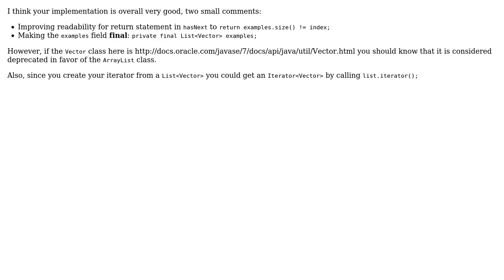Iterator Implementation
With thanks & praise to God, and with thanks to the many people who have made this project possible! | Content (except music & images) licensed under CC BY-SA | Music | Images & others | With thanks to user Simon Forsberg user Jamal user ashur and the Stack Exchange Network Trademarks are property of their respective owners. You are responsible for your own actions.